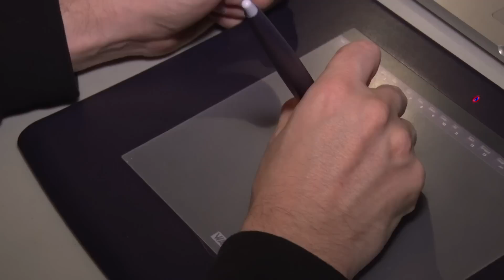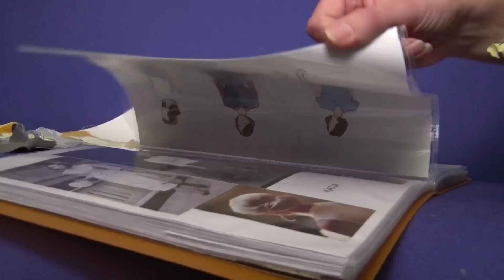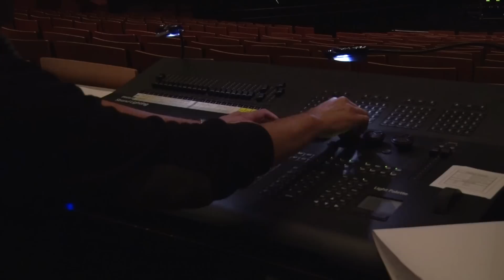Opéra de Dijon - Kátia Kabanová : Dans les coulisses d'une production - Episode #2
Dans cette seconde vidéo, les protagonistes de la maîtrise d’œuvre vous dévoilent quelques uns de leurs secrets...
Production soutenue par le Cercle Galatée, cercle d’entreprises de l’Opéra de Dijon.
Réalisateur / Vidéo Director : Colin Laurent